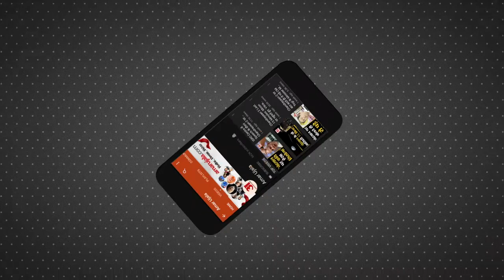MP Election 2023 : पूर्व CM Kamal Nath ने किया मतदान। CM Shivraj